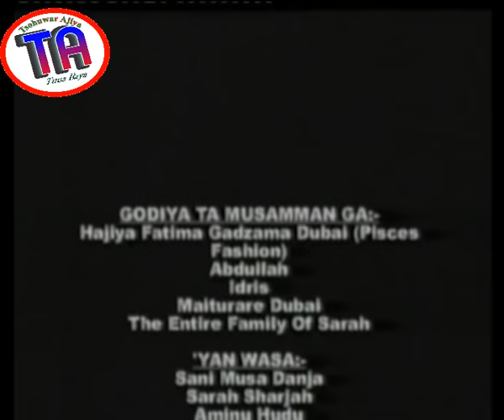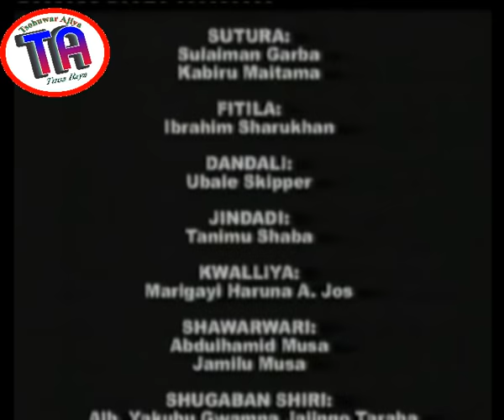| Daham 1 | 2005 Hausa Film |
Daham is one of the beast and the most sought film from 2 effect empire, watch and see the other side of love, trust, and humanity
You can follow us in these pages: